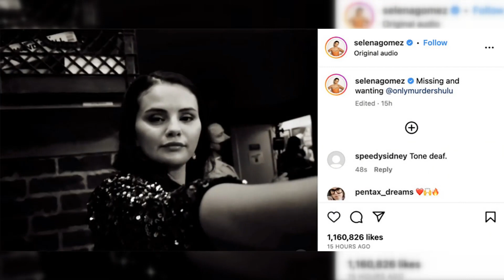Selena Gomez's Instagram Post Sparks Outrage Amid Entertainment Industry Strike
Strike-Related Controversy Surrounds Instagram Post by Selena Gomez
A recent Instagram post by Selena Gomez, who is most known for her part in "Only Murders in the Building," violates the strike restrictions outlined by the union SAG-AFTRA. The group's members have been on strike for a while now, demanding better working conditions, pay, and legal protections in the entertainment business.
The now-deleted post from Gomez included a promotional photo from the set of the Hulu series with the comment, "Missing and waiting @onlymurdershulu." Unknowingly, this message went against SAG-AFTRA's strike guidelines, which forbid members from working on or promoting any works covered by the union's contract. Participating in events like premieres, interviews, content exchange, and festivals is forbidden.
Fans and detractors alike were quick to criticize Gomez for her behavior. Many people criticized the article, calling it "tone deaf" and "inconsiderate," and they urged readers to respect the strike's guidelines and rally behind the union's demands. Blacklisting in her field was mentioned as a possible consequence of her infraction.
More than 160,000 actors are represented by SAG-AFTRA, and their strike has caused disruption throughout the entertainment business as discussions with major studios and streaming services continue. The group's members are going on strike to push for more just pay and benefits.
The difficulties that Gomez has been having during the labor issue are highlighted in her post, which will undoubtedly have an effect on the continuing negotiations between the unions and the production firms. It's a sobering reminder of how far-reaching social media can be and how much care must be taken when posting anything, especially during times of industrial upheaval. Gomez's unintentional gaffe, in light of the ongoing strike, illustrates the tension that may arise when artists strive to express themselves individually while also working together.